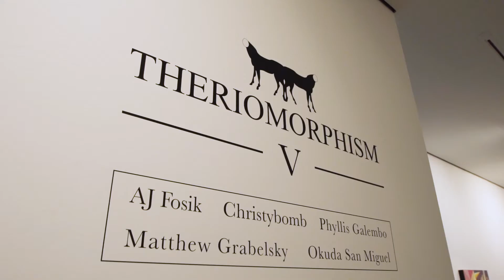“THERIOMORPHISM V”: AJ Fosik, Christybomb, Phyllis Galembo, Matthew Grabelsky & Okuda San Miguel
“THERIOMORPHISM V”

AJ Fosik
Christybomb
Phyllis Galembo
Matthew Grabelsky
Okuda San Miguel

Curator: Okuda San Miguel

Pop-up exhibition from the 20th to the 25th of February
Kreisler Gallery: Hermosilla 8, Madrid

On the way to becoming a classic of the contemporary Art Week of Madrid, “Theriomorphism” makes a comeback to the Kreisler Gallery. Lead by Okuda San Miguel, alongside the four guests he has selected: AJ Fosik, Christybomb, Phyllis Galembo and Matthew Grabelsky.
“Theriomorphism” is a contemporary art pop-up exposition, organized by Ink and Movement and curated by Okuda San Miguel, the world-renowned reference artist based in Madrid internationally known for his particular art form, which is displayed in his private studio as well as in public spaces.

Okuda does not only display his work, but also takes this opportunity to invite several artists around the world under his own criterion to show their creations in Madrid for a short period of time. The collaborative art-piece created every year by the Cantabrian-born artist and his invitees on the days prior to the inauguration forms the icing on the cake of this event. (In previous years people like Charlie Immer, Hell’O Monsters or Samuel Salcedo).
This year, "Theriomorphism V” will be held from 20-25th February, at the Kreisler gallery, one of the most popular ones in Madrid. We are honored to have the event graced by members such as AJ Fosik, Christybomb, Phyllis Galembo and Matthew Grabelsky, all of them under the spell of “Theriomorphism".

The first of our theriomorphist-bewitched artists, AJ Fosik's, bases his artwork on folklore, taxidermy and atavistic rituals, creating intricate pieces of tridimensional art. Second and opposite to it, Christybomb, is used to combine “innocent” elements, avant-garde items and detailed mosaics with non-conventional materials. To everyone’s surprise, Grabelsky, a master of surreal hyperrealism, displays the art of crowning human bodies with various animal skulls in the famous New York metro trains. He mixes ordinary elements with extraordinary plausible elements and, by doing so, he surpasses the expectations of his viewers. Last but not least, Galembo is a thorough investigator of the transforming power of ritual garments. She was inspired from her voyages to Africa and South America. These travels are later reflected in some of her photographs and provide a great visual impact.

When we refer to the myth of the lycanthrope, commonly known by Europeans as the werewolf, we are actually making use of the concept of Theriomorphism. It was actually the Greek, who due to their quest of describing worldly facts by myths and symbols, developed a concept in which the crimped man was submitted to the untamed animality that surrounded him. Hence, Theriomorphism (Therion, wild animal and anthrōpos, man) signifies a man that possesses animal features or that in some case, has the power of turning himself completely or partially into one of them. But it’s not only been us, the Europeans, who in some of our worst moral and historical nights have fallen for and believed in Theriomorphism. Many other  cultures have also used the myth of the animal-man: from the Egyptians to the African tribes who believed in the leopard-man as well as the so-called bestiaries that displayed images of mind mediaeval animals.  Finally, it is the contemporary creators that are now making use of theriomorphic images and creating visualizations of the actual human, his identity and his relation with his surroundings of materialistic reality.

Camino de convertirse en un clásico de la semana del arte en Madrid, “Theriomorphism” regresa del 20 al 25 de Febrero a la Galería Kreisler de la mano de Okuda San Miguel y los cuatro artistas que ha invitado para la ocasión: AJ Fosik, Christybomb, Phyllis Galembo y Matthew Grabelsky.

“Theriomorphism” es una exposición pop-up de nuevo arte contemporáneo organizada por Ink and Movement y comisariada por Okuda San Miguel, artista afincado en Madrid y convertido, dentro y fuera de nuestras fronteras, en toda una referencia de ese arte que se expresa tanto en el espacio público como en la privacidad del estudio del artista.